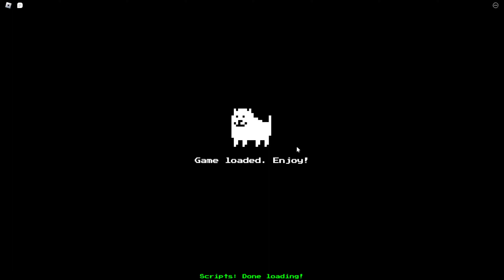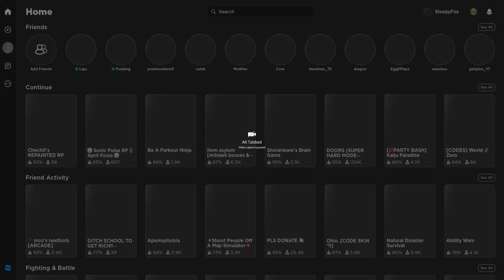Roblox: Chech0's Deltarune RP - The April Fools Map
you don't hear it but i was trying not to die walking through this lmao, this was amazing